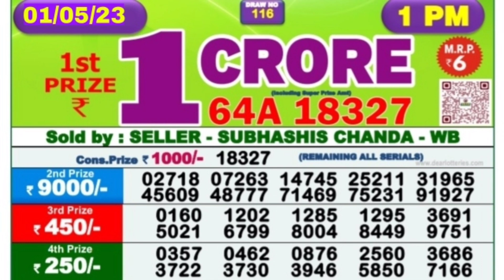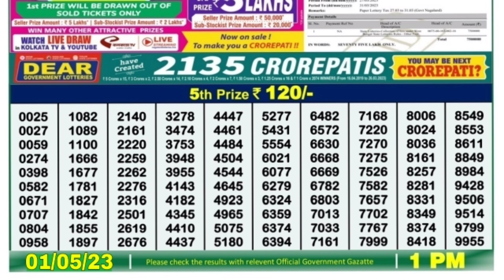🔴LIVE Morning 01:00 P.M. Dear Nagaland State Lottery Result Today ।। Date-01/05/2023 ।।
🔴LIVE Ganga Morning 01:00 P.M. Dear Nagaland State Lottery Result Today ।। Date-01/05/2023 ।।

1) Nagaland state lottery today result,2) Nagaland state lottery today result live,3) Nagaland state lottery today result 4) Nagaland state lottery today result morning live,5) Nagaland state lottery today result 1 p.m.,6)
8) Nagaland state lottery result today 1p.m. ,9) Nagaland state lottery today result live draw,10Nagaland state lottery today result 1p.m.,7)